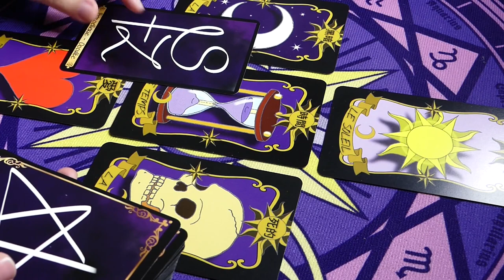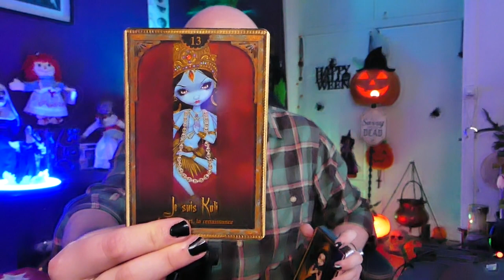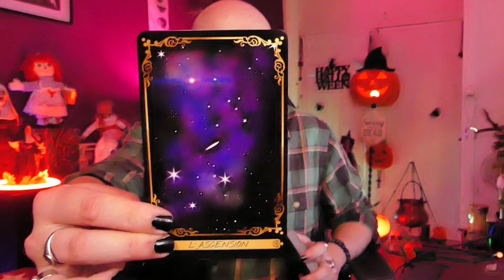🔮ÉNERGIES DU 28 AU 30/10/2022🔮